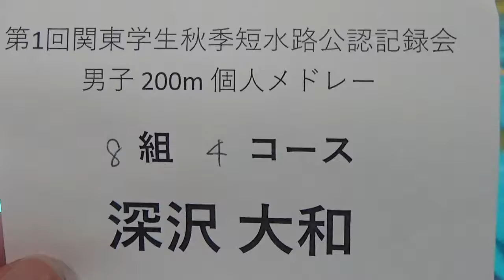関東秋季公認 200m IM 深沢